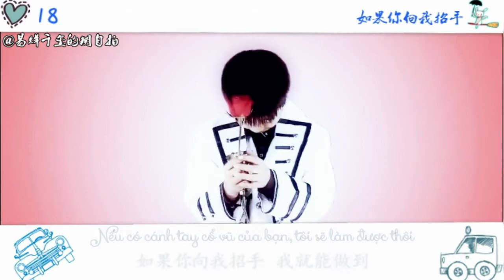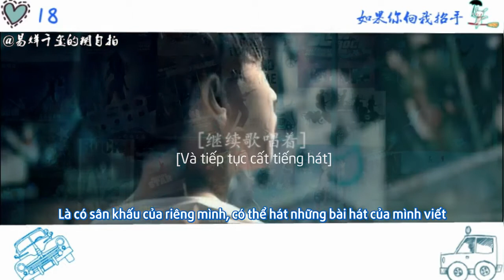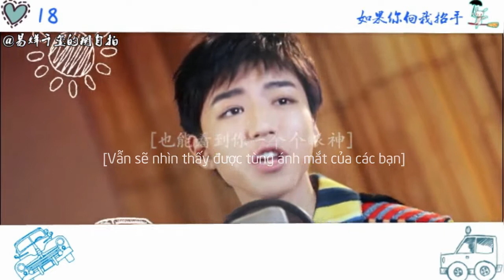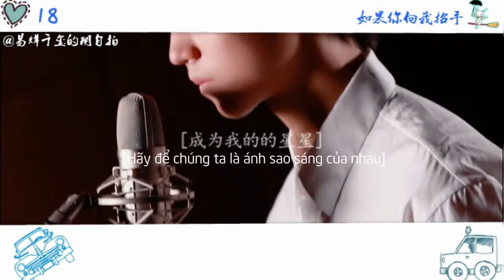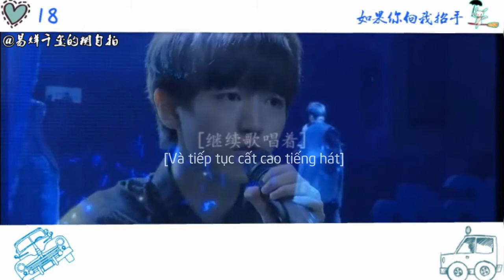[TTK][Vietsub] FMV Vương Tuấn Khải - The Wave (Apink)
Cre: @易烊千玺的糊自拍
Trans & Sub: Mipu